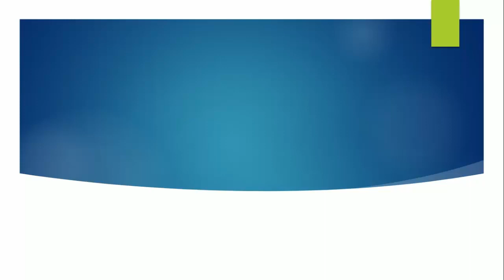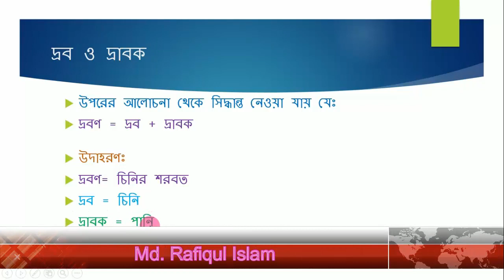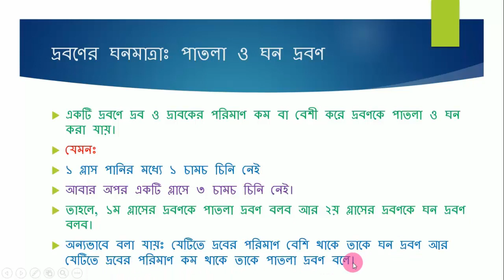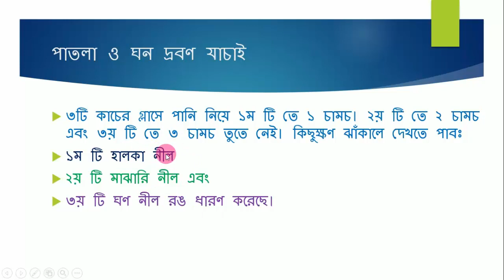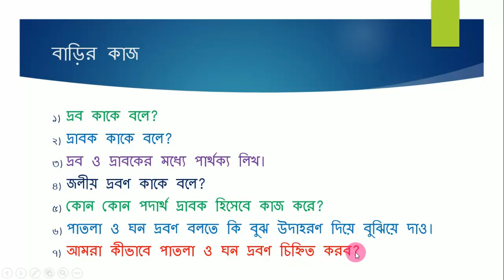Class 6 Science Chapter 8 Part 2